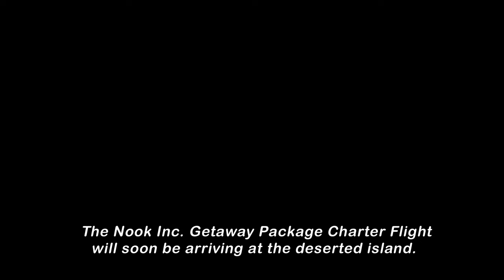ACNH Trailer Test 2 Electric Boogaloo